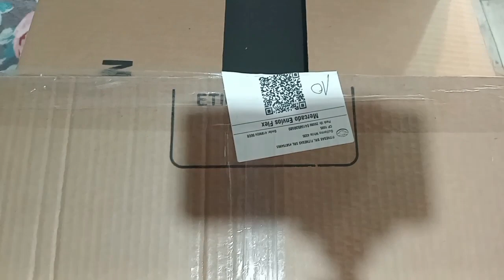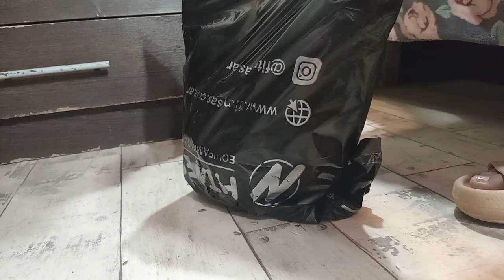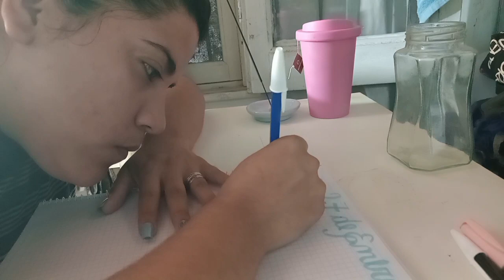Mi Rutina de Skincare/ Hábitos Nuevos/Ejercicio y Más